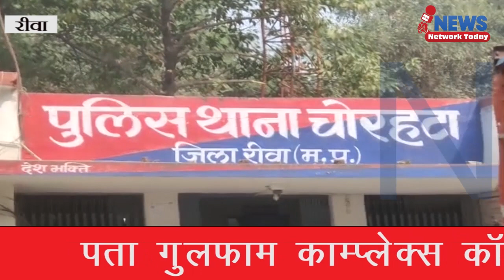सुबह सवेरे युवक को मारी गोली ,गोली चलने की घटना इलाके में दहशत का माहौल NNT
युवक को मारी गोली सुबह सवेरे  गोली चलने की घटना इलाके में दहशत का माहौल